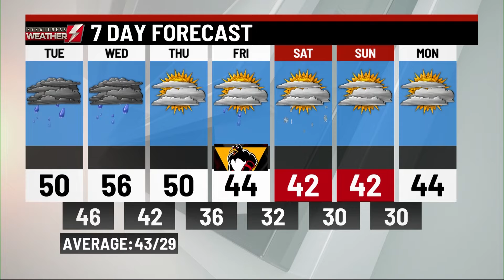Monday's p.m. weather update from WBRE/WYOU